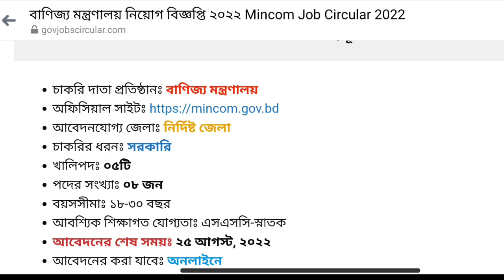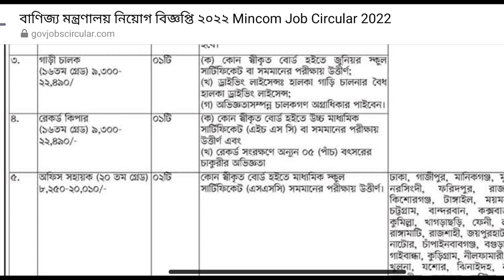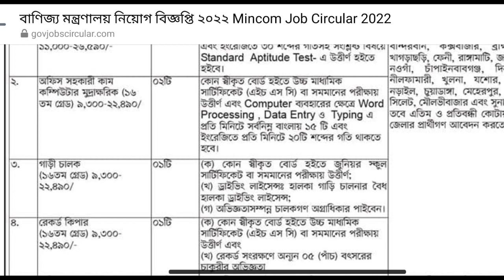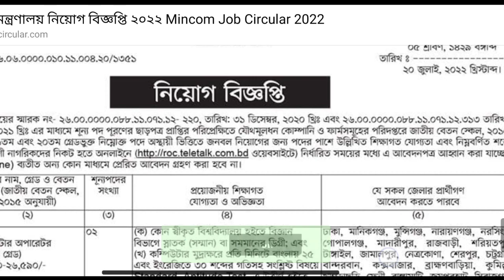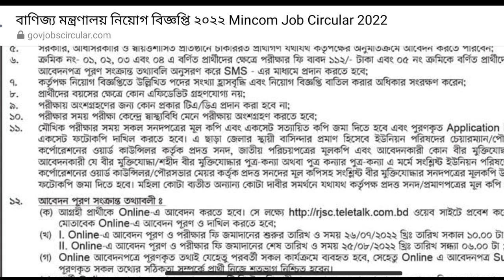বাণিজ্য মন্ত্রণালয় নিয়োগ বিজ্ঞপ্তি ২০২২ || Ministry of Commerce Recruitment Circular 2022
আপনি কি বাণিজ্য মন্ত্রণালয়ে চাকরি করতে আগ্রহী? যদি আগ্রহী হন তাহলে দেরি না করে খুব শীঘ্রই কর্তৃপক্ষের দেওয়া নির্দেশনা অনুযায়ী নির্দিষ্ট সময়ের মধ্যে আবেদন করে ফেলুন। বর্তমান সময়ে অন্যান্য সরকারি চাকরির মধ্যে বাণিজ্য মন্ত্রণালয়ে চাকরিটি অন্যতম। আমরা অন্যান্য নিয়োগ বিজ্ঞপ্তি মত বাণিজ্য মন্ত্রণালয় নিয়োগ বিজ্ঞপ্তি সম্পর্কে বিস্তারিত আলোচনা করেছি। যেমন আবেদন করার জন্য আপনার মধ্যে কি কি যোগ্যতা ও অভিজ্ঞতা থাকতে হবে এবং আবেদন করার পদ্ধতি , আবেদন করার শুরুর তারিখ , আবেদন করার শেষ তারিখ সহ সকল বিস্তারিত তথ্য সম্পর্কে আলোচনা করেছি। এই নিয়োগ বিজ্ঞপ্তিটি সকল সরকারি চাকরি প্রত্যাশীদের জন্য একটি সুখবর। তাই আপনি যদি বাণিজ্য মন্ত্রণালয় নিয়োগ বিজ্ঞপ্তিটিতে আবেদন করার জন্য একজন যোগ্য আগ্রহী প্রার্থী হন তাহলে খুব শীঘ্রই আবেদন করে ফেলুন। বাণিজ্য মন্ত্রণালয় নিয়োগ বিজ্ঞপ্তি সম্পর্কে আরও বিস্তারিত তথ্য জানতে নিজে থাকা অফিশিয়াল নোটিশটি মনোযোগ সহকারে পড়ুন।

বাণিজ্য মন্ত্রণালয়ে আবেদনের নিয়মাবলী :

বাংলাদেশ বাণিজ্য মন্ত্রণালয় আবেদনের জন্য প্রার্থীকে বাণিজ্য মন্ত্রণালয়ের ওয়েবসাইট থেকে আবেদনপত্র ডাউনলোড করে উক্ত আবেদনপত্রের সঙ্গে প্রয়োজনীয় অন্যান্য কাগজপত্র বাণিজ্য মন্ত্রণালয়ের অধীনে ডাক যোগাযোগের মাধ্যমে পাঠাতে হবে। আবেদন করার পদ্ধতি নিচে দেওয়া হল :

১. বাণিজ্য মন্ত্রণালয়ে আবেদনের জন্য প্রার্থীকে প্রথমে এই ওয়েবসাইটে প্রবেশ করে বাণিজ্য মন্ত্রণালয়ের আবেদন পত্রটি ডাউনলোড করতে হবে।

২. আবেদনপত্রটি ডাউনলোড করার পর প্রার্থীকে আবেদনপত্রে সকল তথ্য যথাযথভাবে পূরণ করতে হবে।

আবেদন পত্রের সঙ্গে যে সকল কাগজপত্র জমা দিতে হবে :

ক. আবেদনকারীর সম্পূর্ণ জীবন বৃত্তান্ত জমা দিতে হবে।

খ. প্রার্থীর পাসপোর্ট সাইজের ০২ কপি রঙ্গিন ছবি জমা দিতে হবে।

গ. আবেদনকারীর সকল শিক্ষাগত যোগ্যতার সার্টিফিকেট সত্যায়িত করে জমা দিতে হবে।

ঘ. প্রার্থী নিজ এলাকা/ মহল্লার পৌরসভায় অথবা ইউনিয়ন পরিষদ থেকে চারিত্রিক সনদপত্র উত্তোলন করে চেয়ারম্যান ও পৌর মেয়র কর্তৃক স্বাক্ষরিত করে জমা দিতে হবে।

ঙ. আবেদনকারীর জাতীয় পরিচয় পত্রের ফটোকপি সত্যায়িত করে জমা দিতে হবে।